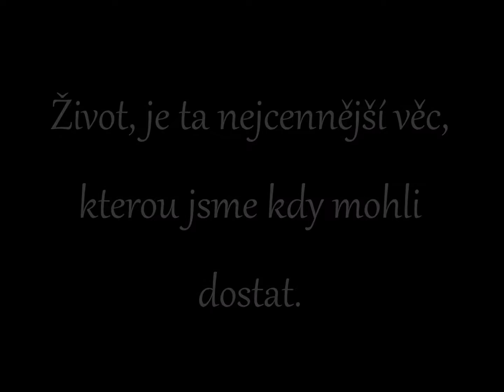takvyjimecny - Pompeii cover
Život je neskutečně krátký úsek nekonečného času. Musíme si ho tedy, co nejvíce úžít a nepromarnit ho zbytečnostmi a hlavně za sebou musíme zanechat něco, co bude ostatní inspirovat.

Děkuji za spoluprácí a za krásně strávené dny natáčením ♡
 Kamera- Kateřina Trnkalová